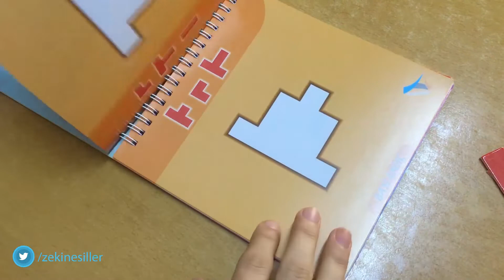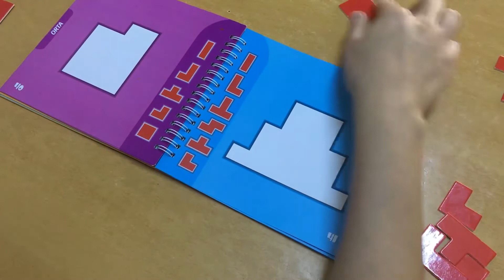COUBLE | AKIL VE ZEKA OYUNLARI